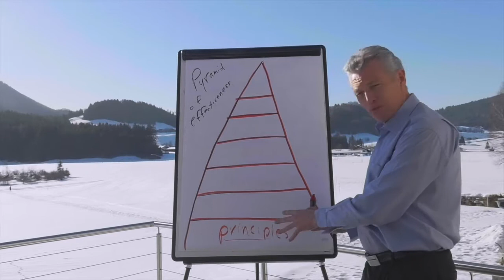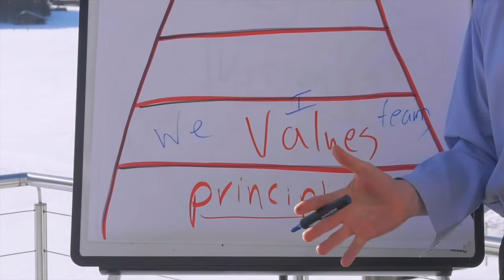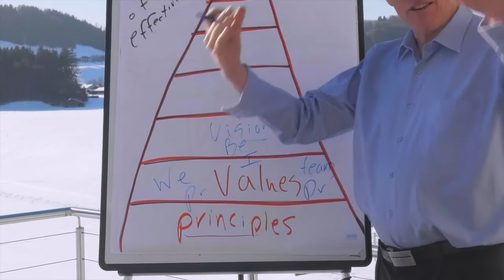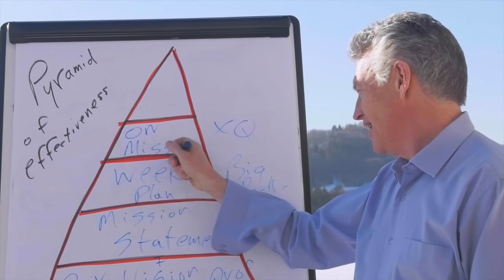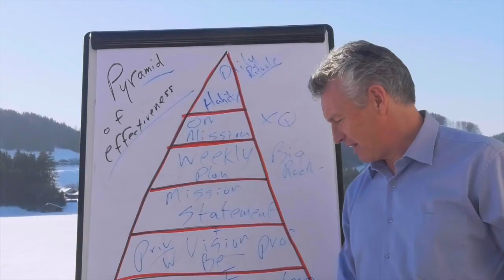Principals of Leadership and Life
Order "Being on Mission" NOW
Link to Book